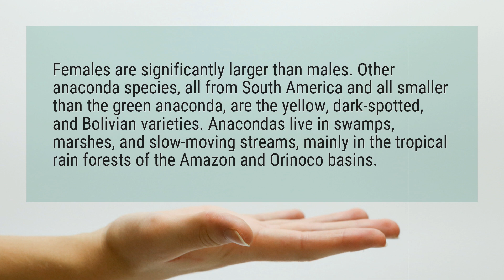Where do Anacondas live?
Females are significantly larger than males. Other anaconda species, all from South America and all smaller than the green anaconda, are the yellow, dark-spotted, and Bolivian varieties. Anacondas live in swamps, marshes, and slow-moving streams, mainly in the tropical rain forests of the Amazon and Orinoco basins.

Reference:
Green Anaconda | National Geographic